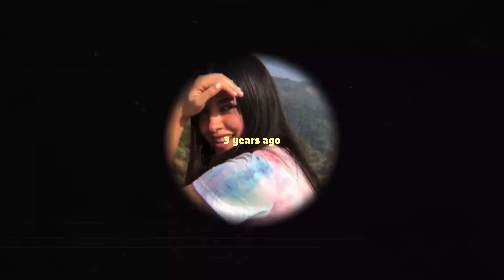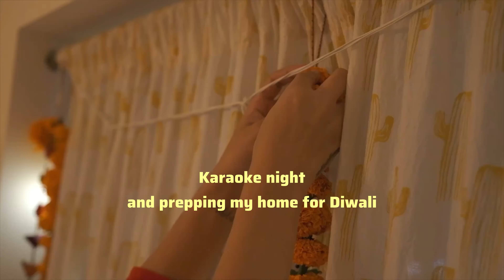Weekend Vlog, mini Zara haul, cooking, cleaning, getting things in order for Diwali.